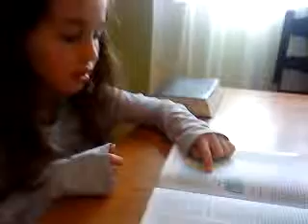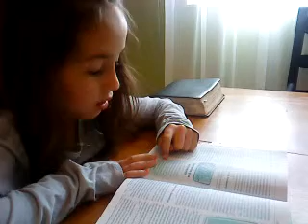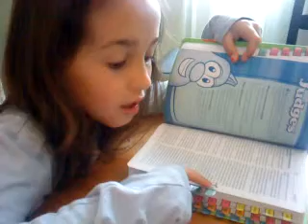Audrey Studies Out John 3.16